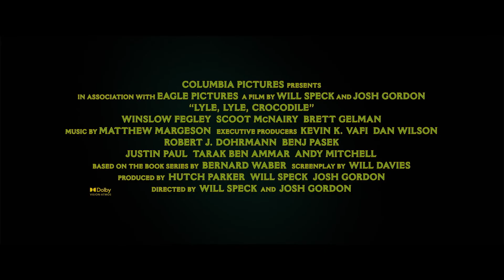Lyle, Lyle, Crocodile Trailer | Shawn Mendes, Constance Wu, Javier Bardem | K-Zone TV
Lyle is a singing, dancing crocodile who must show the world that despite his scary appearance, he's still a friend with a heart of gold.

Each month in the mag, and in every vid, Team K-Zone brings the funniest, freshest and coolest news right to you! Videogames, movies, epic prizes, books, unboxings, hilarious pranks and DIY and How To’s are all part of the K-Zone DNA so join the fun and get ready to crack up but never grow up!

K-Zone TV is the YouTube Channel for K-Zone Magazine, Australia’s most popular magazine brand for kids aged 6-13.